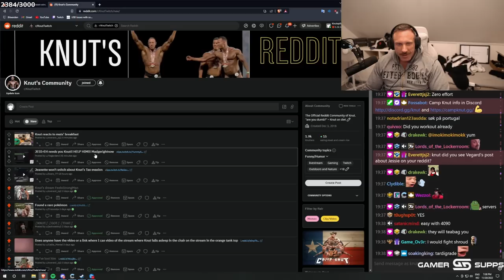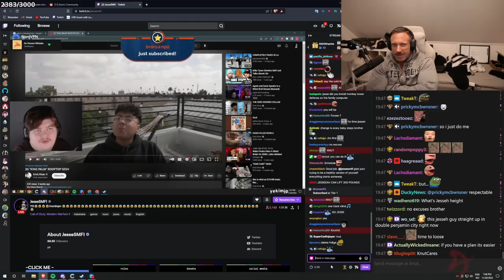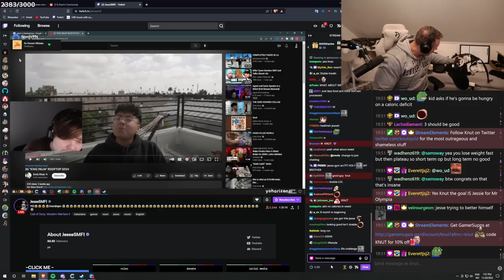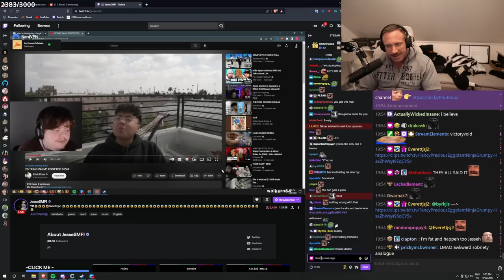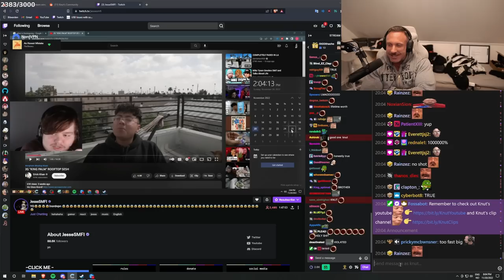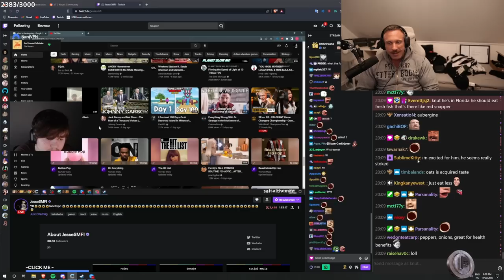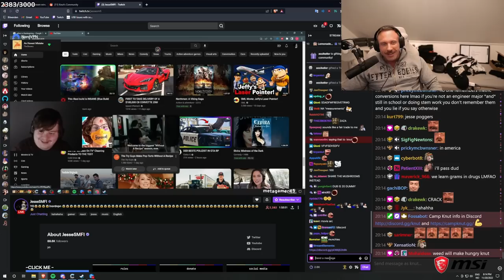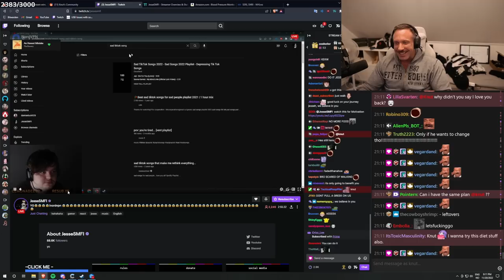Knut helps Jesse lose weight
In this video "Knut helps Jesse lose weight" Knut sees a clip of Jesse explaining how he wants to lose weight. Knut then offers Jesse help and gets on a call with him. Watch the whole video to find out how it went.